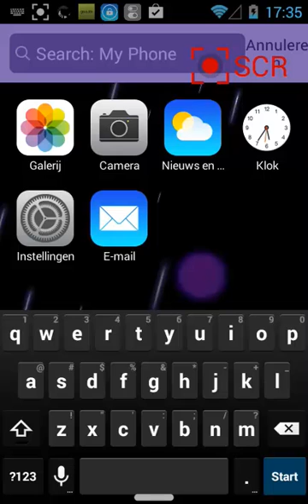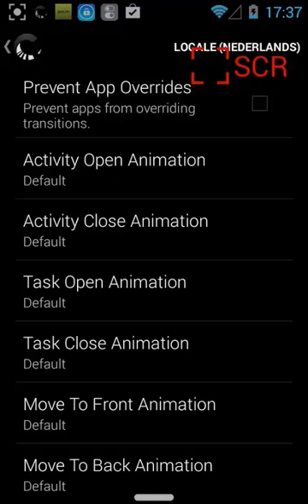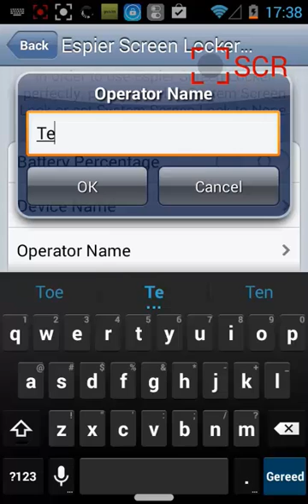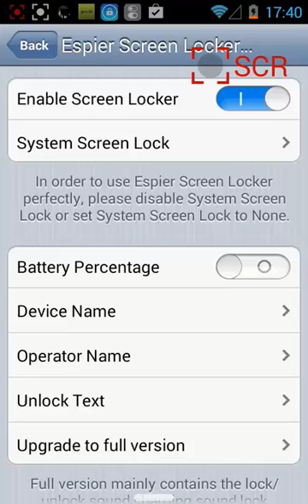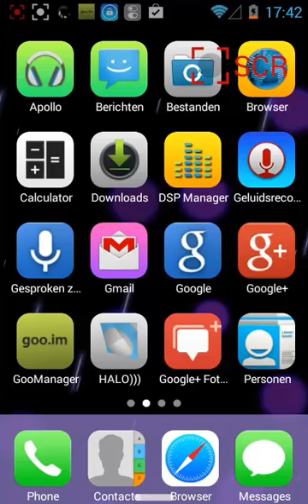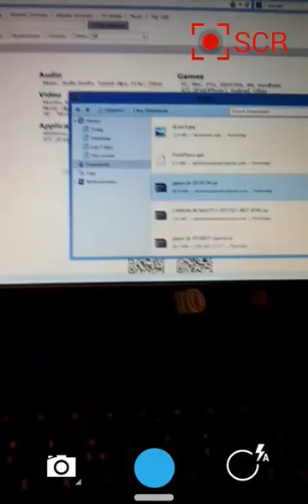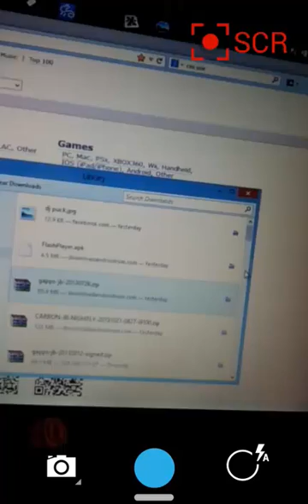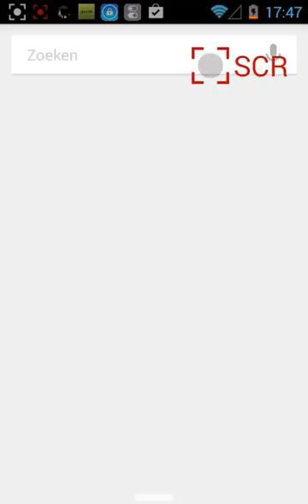PREVIEW CARBON ROM ANDROID 4.3.1 GOES WRONG -FOR SAMSUNG & MORE 2013 (link)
Today I installed the Carbon ROM on to my S2 it's android version 4.3.1 and this is what the master say's about it.

CarbonRom is an aftermarket firmware based on the Android Open Source Project.

We are dedicated to fast, stable, and feature-filled roms, honesty and communication with our users, and openness with our code. We like frequent builds, with the very latest and greatest hardware support and fixes. We strive to not only provide you with the best rom we can build, but also to give back to the Android community and our fellow developers. For us, this is about creating something we can be proud of and hope you will enjoy.

Please feel free to look at, build, and use our code on CarbonDev GitHub.